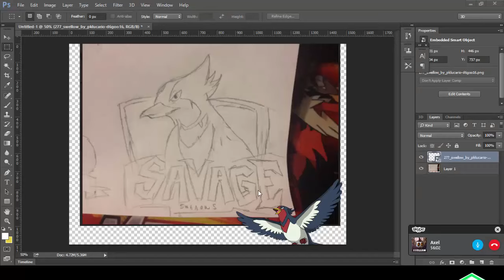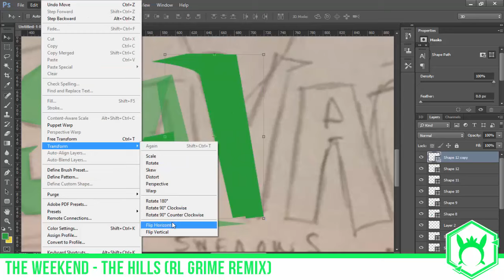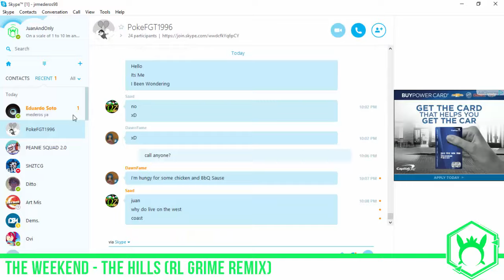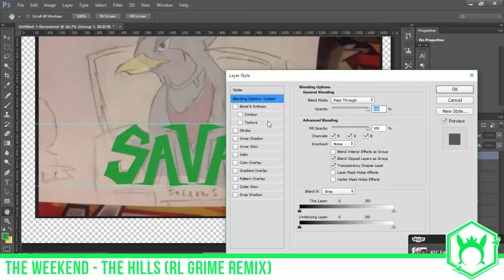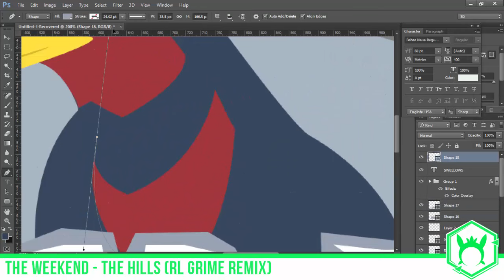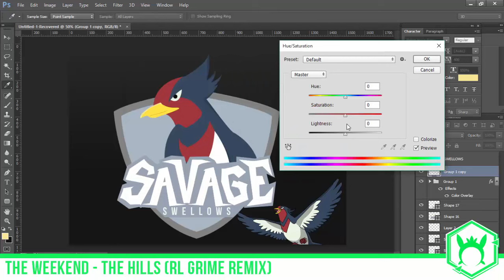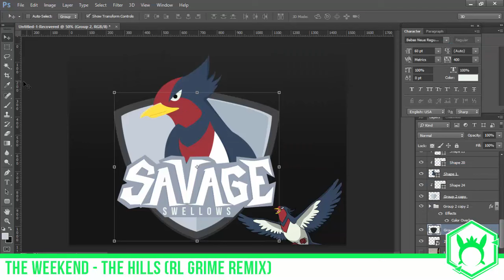Graphics Revealed S2 Ep 37 For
Welcome to THE LAST team logo speedart
lets hit 30 likes for this amazing series!

Music
[Trap] The Weekend - The Hills (RL Grime Remix)